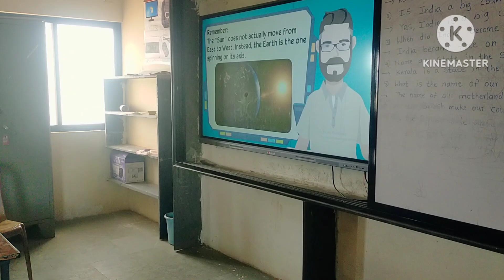The Earth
STD 3rd SST